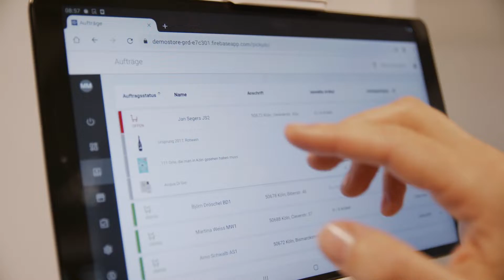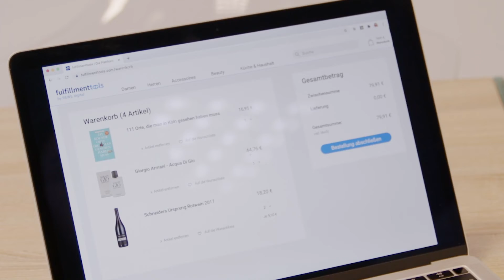How fulfillmenttools by REWE digital solves for efficient fulfillment with Google Cloud and Deloitte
REWE digital offers a new company, fulfillmenttools, that uses Google Cloud solutions and Deloitte consultancy services to support retailers in the DACH region and beyond.